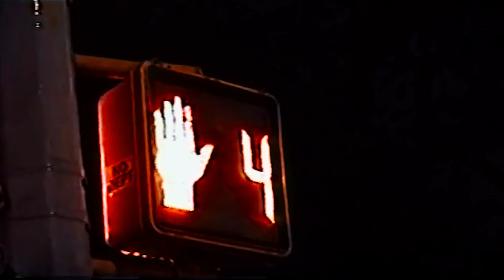SELF-SABOTAGE - Calla (official video)